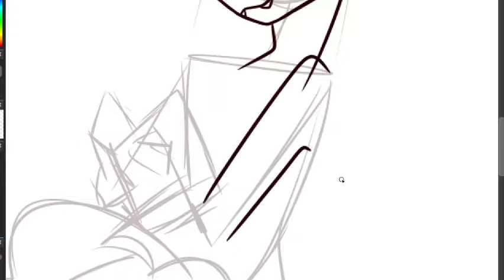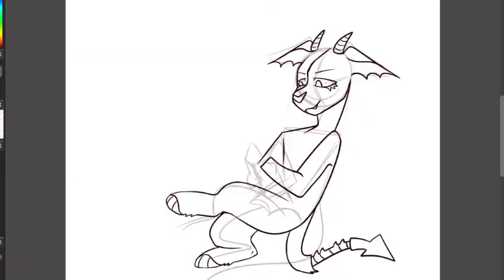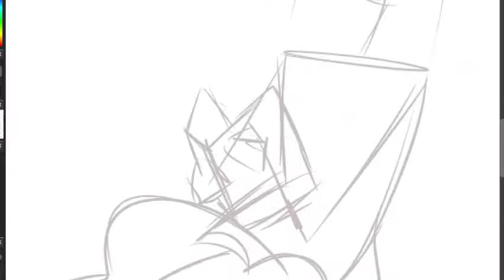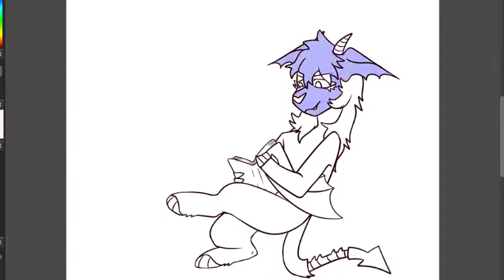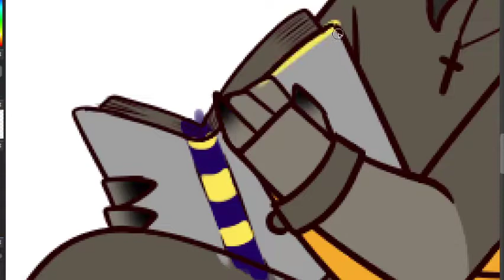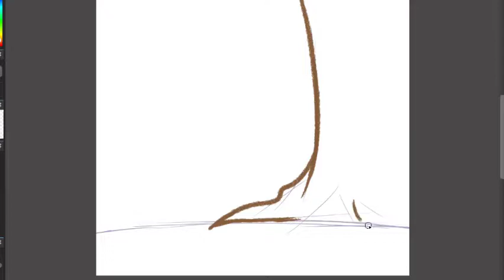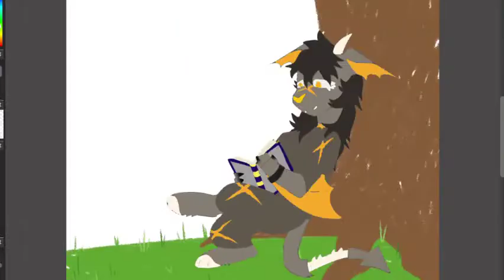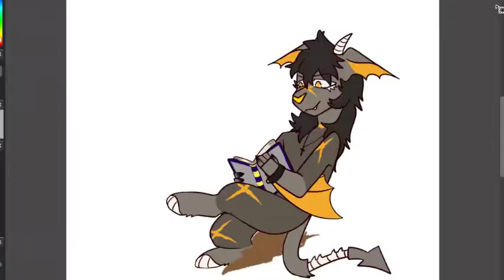Eden // art fight